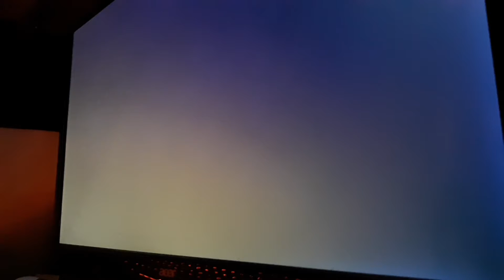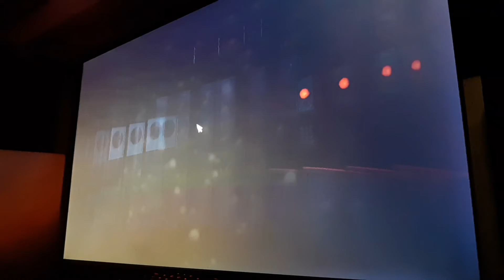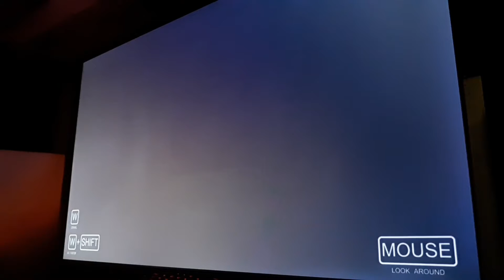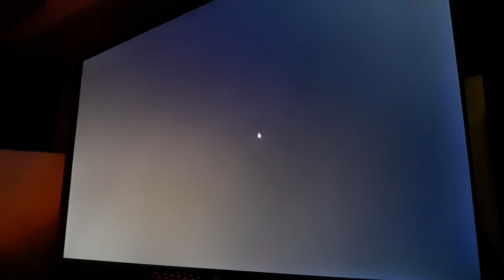Sister location fnaf part 4 Bon bon go get braden